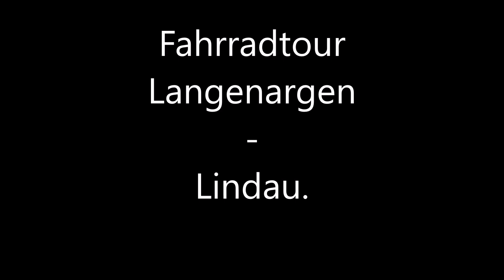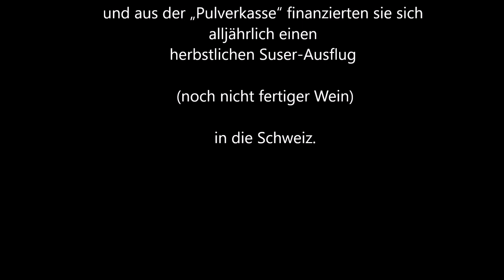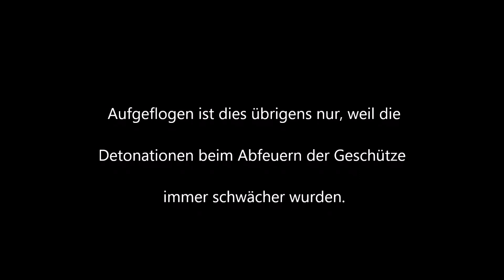Fahrradtour Langenargen - Lindau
Eine tolle Fahrradtour mit E-Bike von Langenargen über Kressbronn Nonnenhorn, Wasserburg, Hoyerberg nach Lindau gemacht.
Rückweg machte ich über Bad Schachen, Bodolz...
Herrliche Ausblicke auf den Bodensee nach Lindau (Pulverturm) und nach Bregenz (Österreich) und in die Schweiz nach Arborn und Romanshorn.